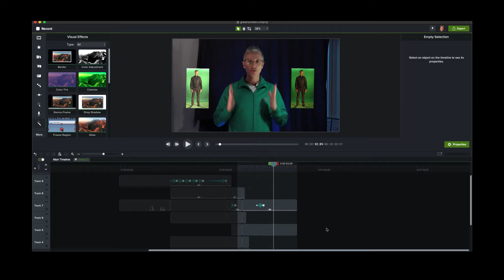Videotips # 3 från Din videocoach - Greenscreen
Så lyckas du med en greenscreen-video!